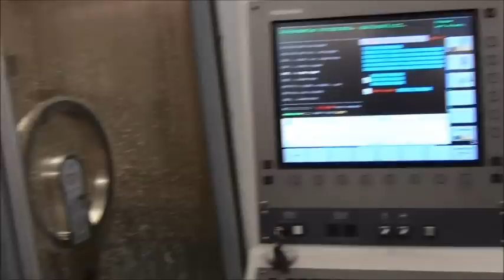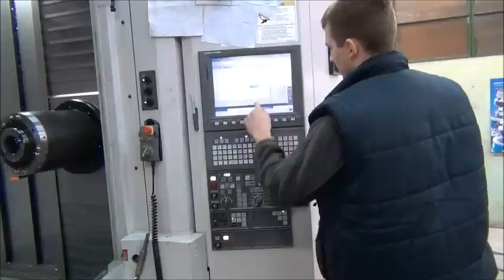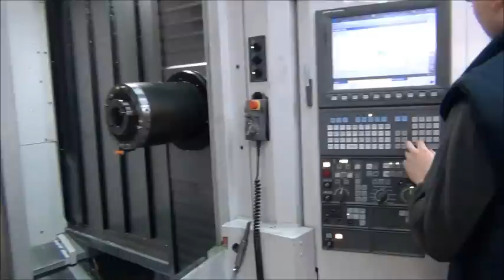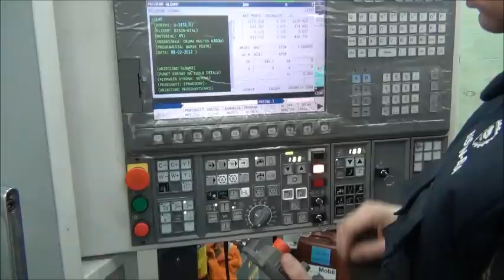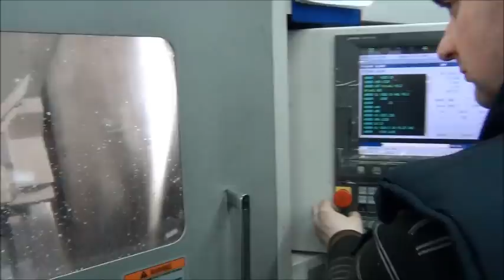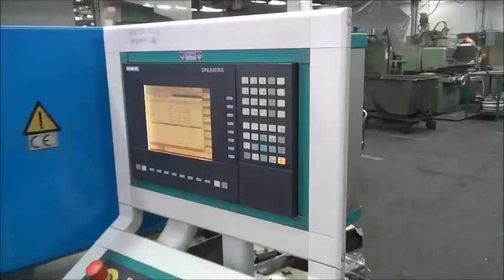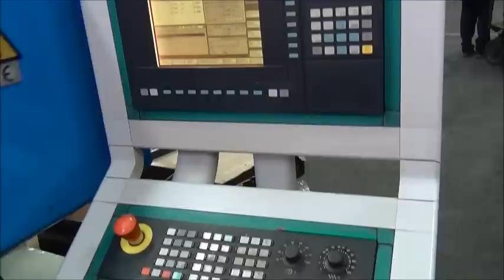Obrabiarki sterowane numerycznie w BISON-BIAL S.A.